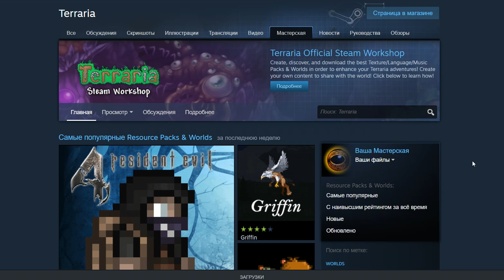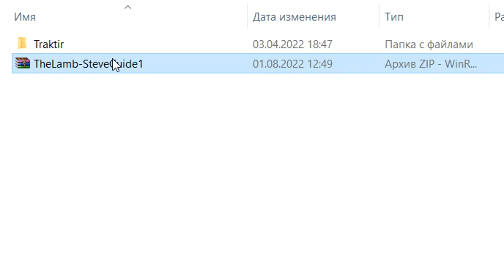Как устанавливать текстур-паки на последнюю версию террарии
Всем эля! Возможно кто-то не знал, так что держите :) Если будут вопросы, пишите в комментарии ;)

Добавляйся в Друзья! (Всех принимаю, если напишите, что пришли от Трактир "Глаз жабы")